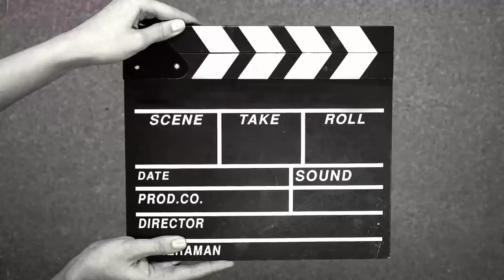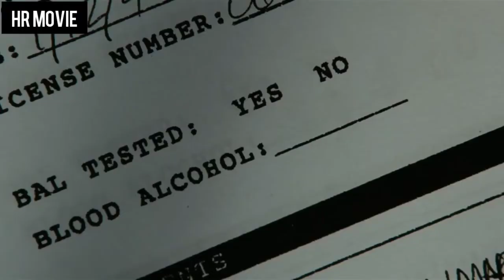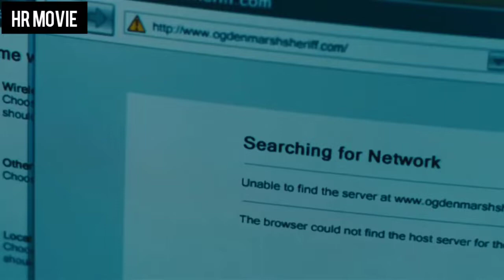The Crazies (2010) Full Slasher Film Explained in Hindi | Infected Human Summarized Hindi